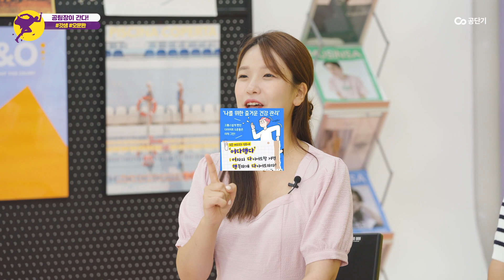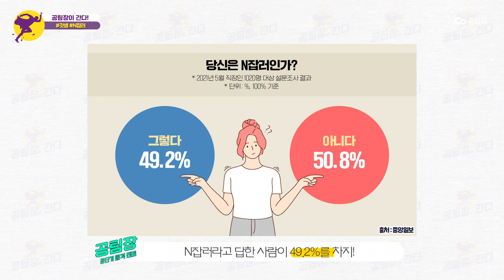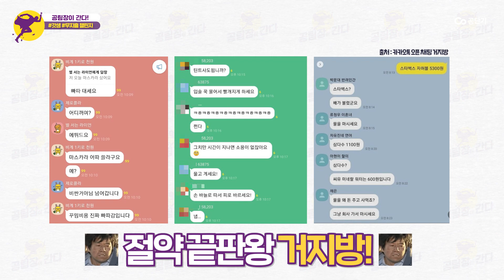🔥요즘 핫하디 핫한 갓생? 공시생도 갓생살기 가능할까요? 😊😌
아침 일찍 일어나, 조깅하고
공부하고, 나만의 루틴으로 합격까지!
이렇게만 할 수 있다면...ㅠㅠ 👀

재미지공, 흥미지공 | 공.공.랭쇼🔖ㅎㅎㅎ
오늘의 주제는 갓생🤗

[공팀장이 간다💨 공공랭쇼] 갓생사는 방법 Best 5
00:22 오늘의 주제~ 갓생!!
01:08 오운완, 오운완 챌린지 🏃
02:47 N잡러! 💸
03:59 무지출 챌린지, 무소비 챌린지 🍽
05:36 루틴만들기! 🕗
06:29 미라클모닝! ⏰
08:14 공시생 추천! 갓생!

👉공무원, 공시생, 공단기에 관한 모든 것!
     좋은 말씀해 주실 인터뷰이, 콘텐츠 의견은